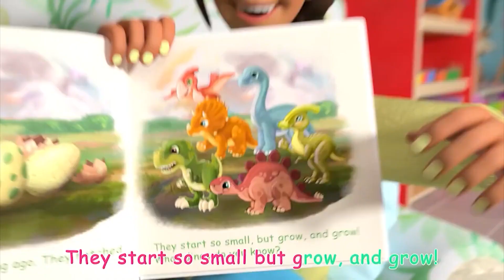More CoCoMelon Funny Mustache Effects | Finger Family